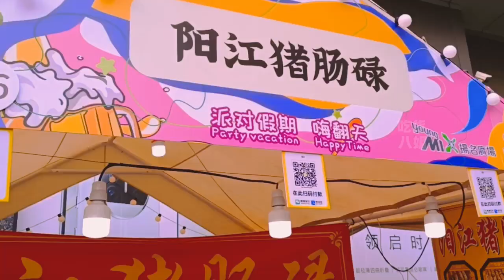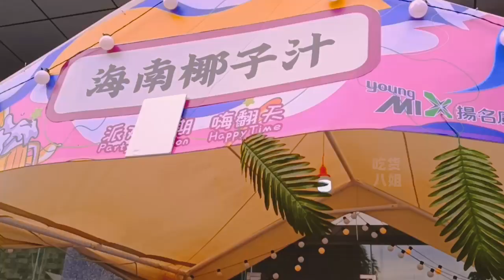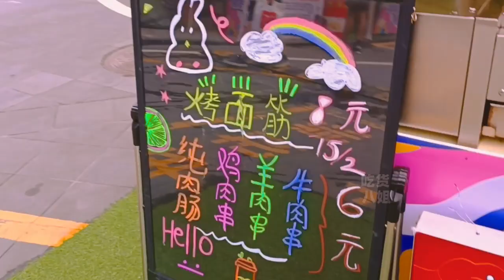扬名广场有个美食节，去看看都有啥好吃的，价格贵不贵？珠海美食记